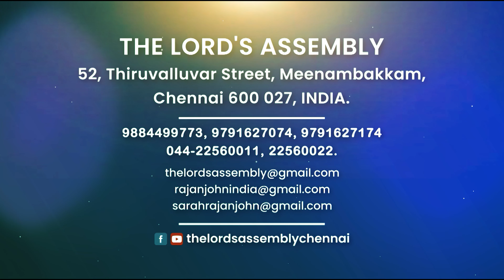"எல்லாம் தேவனுக்கு சொந்தமானது"|| Just a Minute - Pr. Rajan John |03 July 2024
Just A Minute With You ||03/07|| "Greetings & Blessings" || Pastor Rajan John